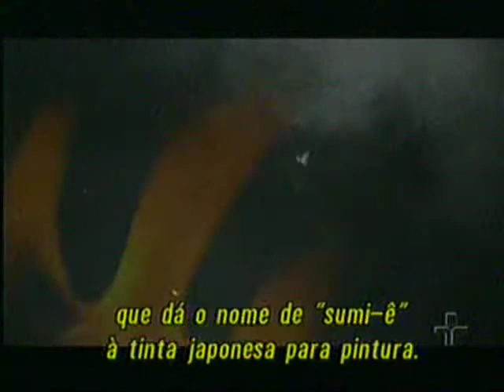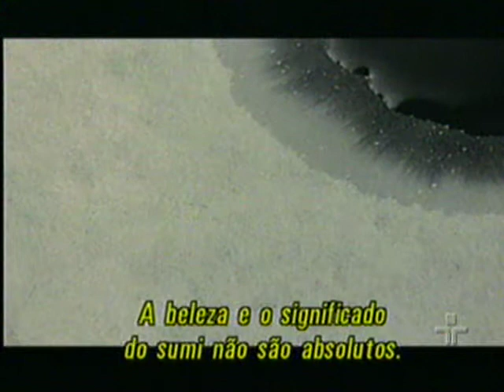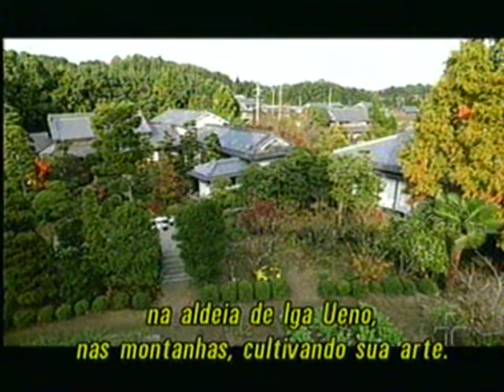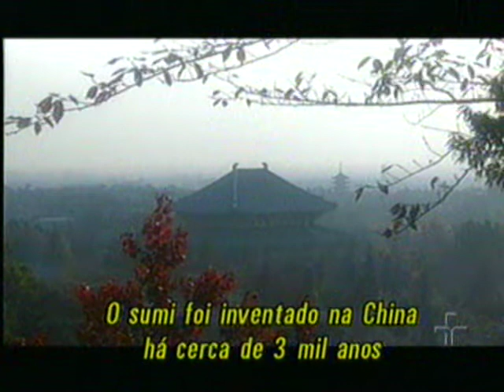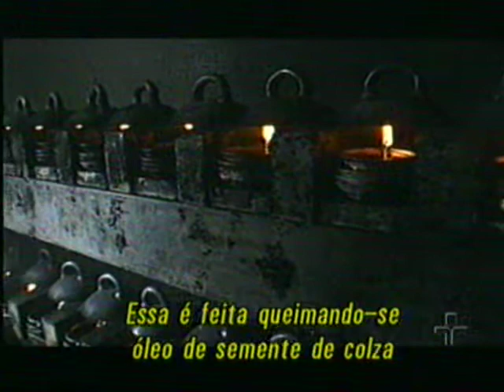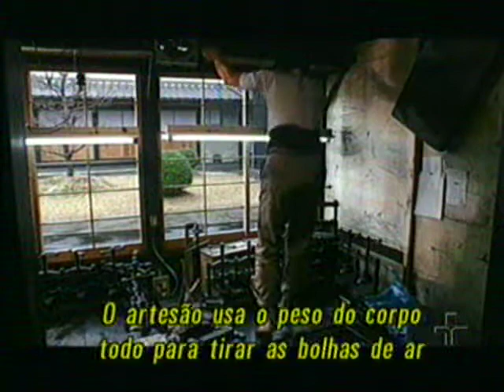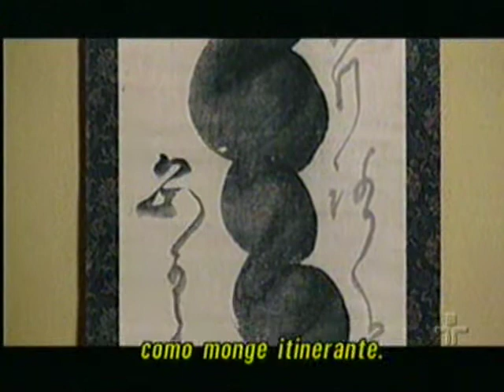sumi-ê-part1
A palavra sumiê significa "pintura a tinta" em português, e consiste numa técnica de pintura em preto-e-branco originada em mosteiros budistas da China durante a dinastia Sung (960-1274). Levada pelos monges zen ao Japão a partir do século XIV, o sumiê tinha essencialmente temáticas religiosas que representavam elementos budistas, como o círculo, que indica o vazio interior, ou da natureza, como as rochas e a água.